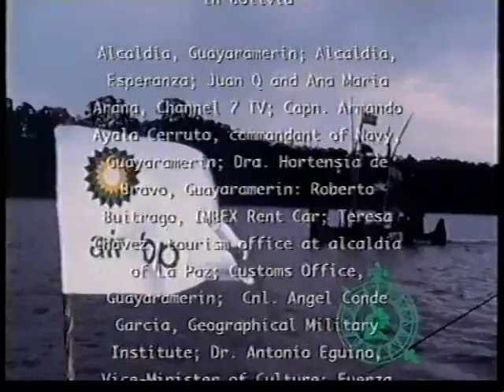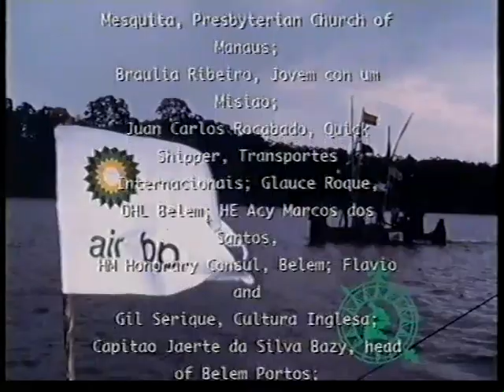Andes to Atlantic by Reed Boat. Bolivia Kota Mama 3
Seeking evidence of the lost city of Paititi a Scientific Exploration Society expedition explores a remote area in the mountains of Bolivia and provides medical aid for the people. A traditional reed boat, built on Lake Titicaca by Amerindians is used to show that ancient people could have navigated from the Andes to the Atlantic. They have a serious and dramatic capsize but repair the craft and continue successfully to the ocean.